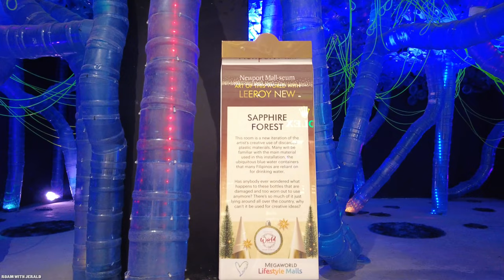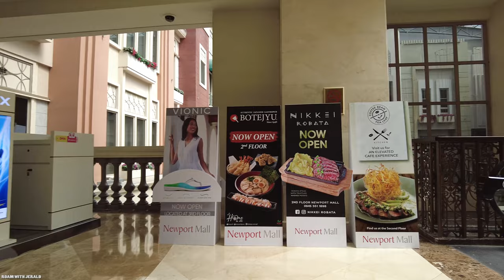Luxurious Mall in PASAY CITY | Walking Tour [4K] Philippines - February 2023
If you enjoy my walking tour videos, you may consider helping me build and improve my Youtube channel by donating to this link.